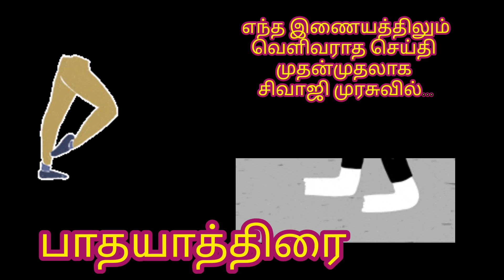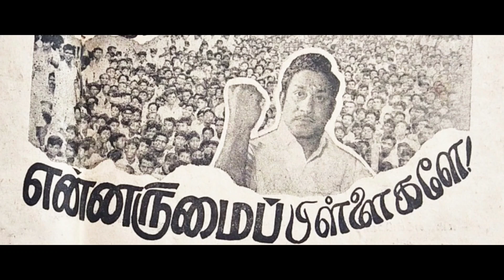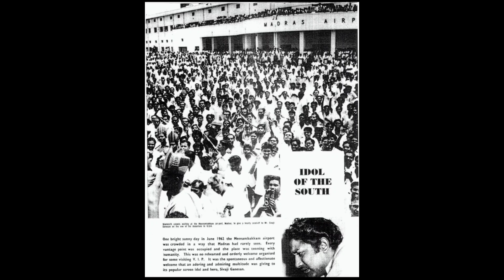500 மைல் பாதயாத்திரை சென்ற சிவாஜி |1976